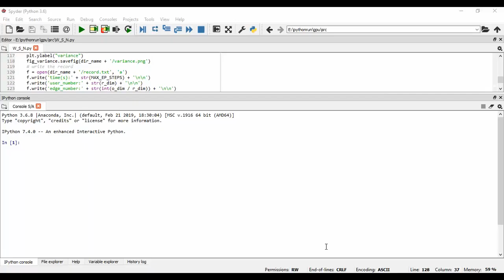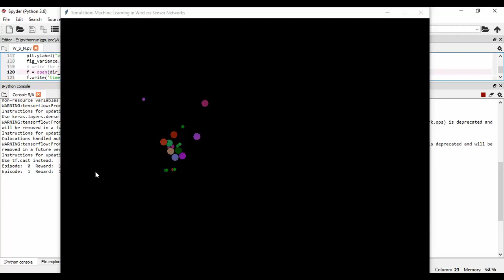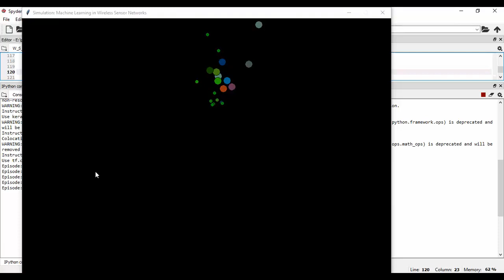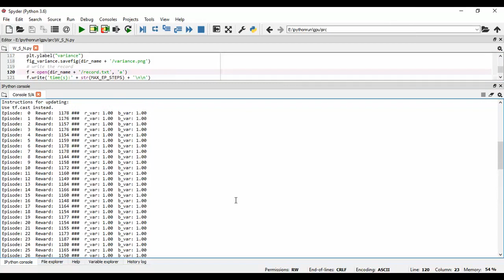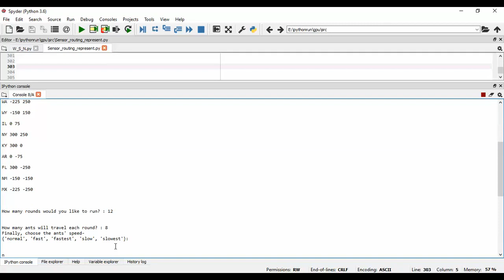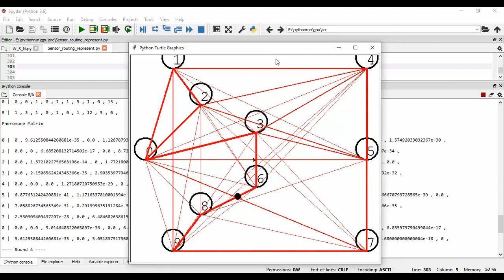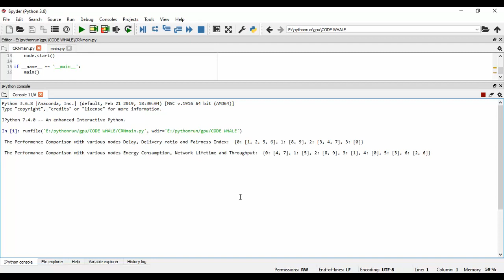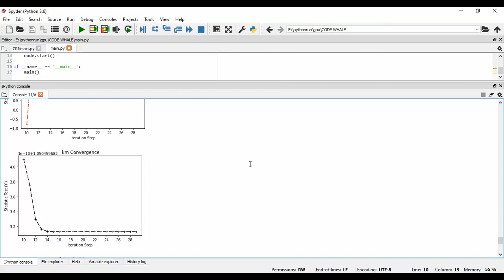Analysis of Beyond 5G Integrated Communication and Ranging Services Under Indoor 3 D mmWave Stochast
IEEE PROJECTS 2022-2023 TITLE LIST

Python=5500/-
Mininet=7000/-
Dot Net Project =3000/-
Java Project=3000/-

* Complete Source Code
* Complete Documentation
* Complete Presentation Slides
* Flow Diagram
* Database File
* Screenshots
* Execution Procedure
* Video Tutorials
* Supporting Softwares

Support Specialization
* 24/7 Support
* Ticketing System
* Voice Conference
* Video On Demand
* Remote Connectivity
* Document Customization